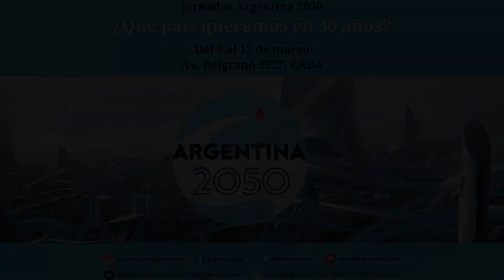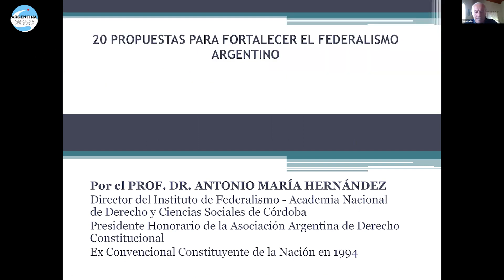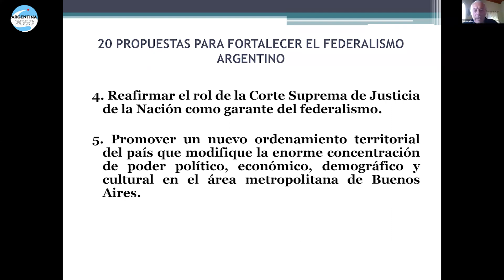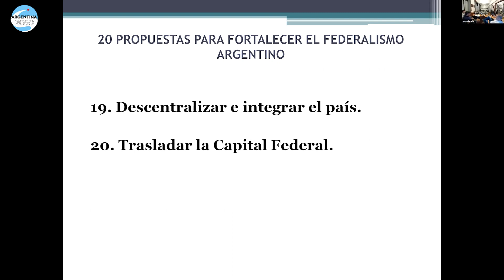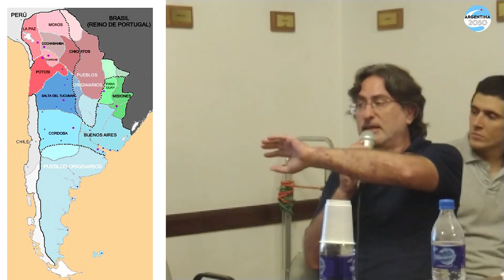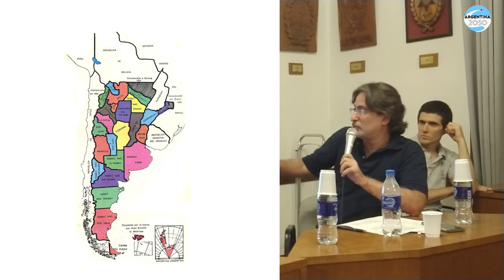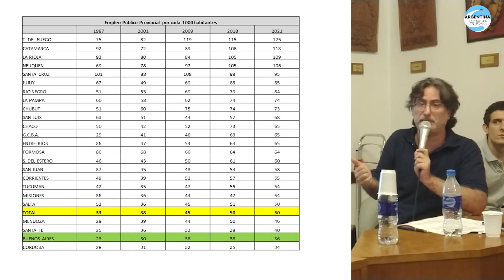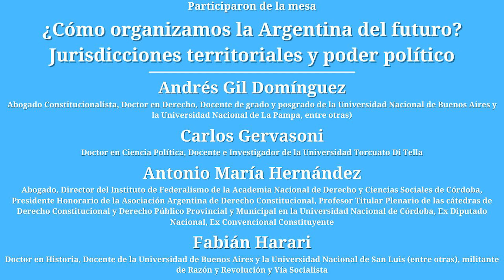¿Cómo organizamos la Argentina del futuro? Jurisdicciones territoriales y poder político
Panelistas:
Andrés Gil Domínguez
Abogado Constitucionalista, Doctor en Derecho, Docente de grado y posgrado de la Universidad Nacional de Buenos Aires y la Universidad Nacional de La Pampa, entre otras)

Carlos Gervasoni
Doctor en Ciencia Política, Docente e Investigador de la Universidad Torcuato Di Tella

Antonio María Hernández
Abogado, Director del Instituto de Federalismo de la Academia Nacional de Derecho y Ciencias Sociales de Córdoba, Presidente Honorario de la Asociación Argentina de Derecho Constitucional, Profesor Titular Plenario de las cátedras de Derecho Constitucional y Derecho Público Provincial y Municipal en la Universidad Nacional de Córdoba, Ex Diputado Nacional, Ex Convencional Constituyente

Fabián Harari
Doctor en Historia, Docente de la Universidad de Buenos Aires y la Universidad Nacional de San Luis (entre otras), militante de Razón y Revolución y Vía Socialista

Charla-debate en el marco de las Jornadas Argentina 2050. ¿Qué país queremos en 30 años?, realizadas los días 9 a 12 de marzo de 2023 en la sede de ATE Nacional (Av. Belgrano 2527, CABA).

*Si querés aportar para que sigamos difundiendo nuestro programa y nuestras propuestas podés hacerlo a través de los siguientes enlaces: